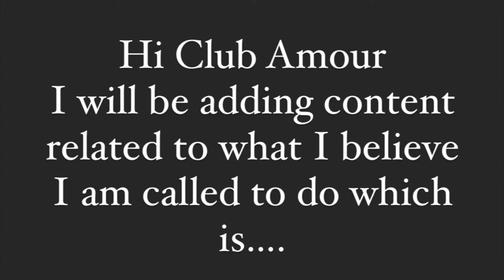Are you Separated? Or Newly divorced? Watch this video!